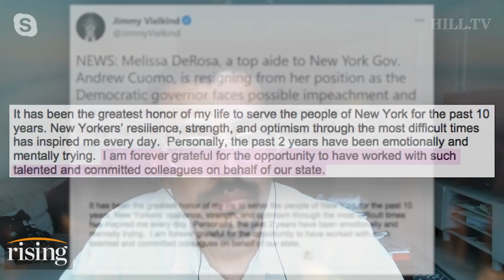Cuomo ARREST On The Table, Top Aide RESIGNS As Accuser SPEAKS OUT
Zaid Jilani, journalist, explains the criminal complaint filed against NY Gov. Andrew Cuomo.